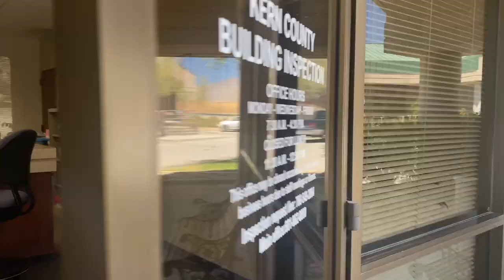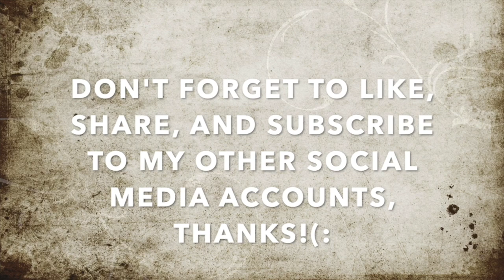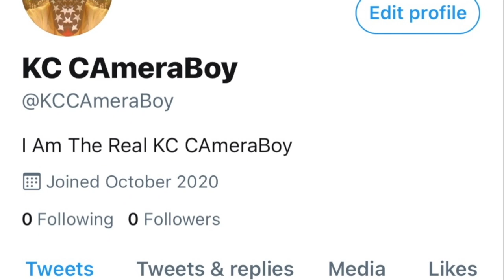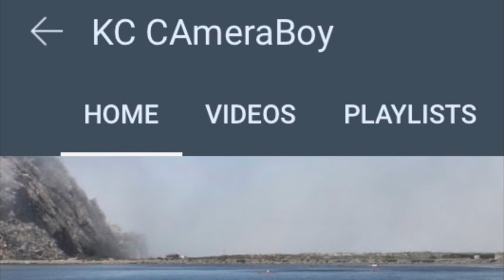Another Karen Bites The Dust Trying To Get Us Illegally Arrested For Filming-1st Amendment Audit